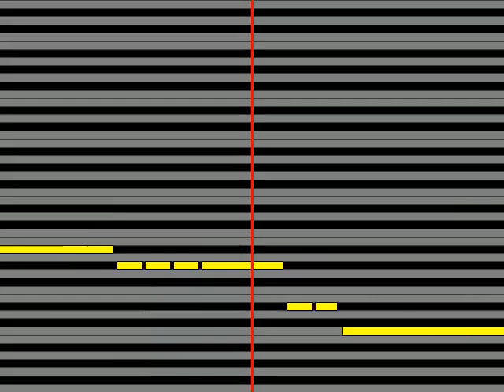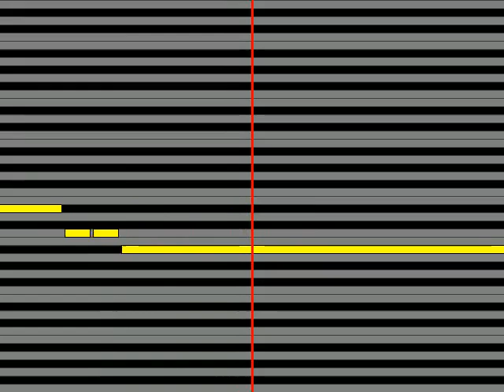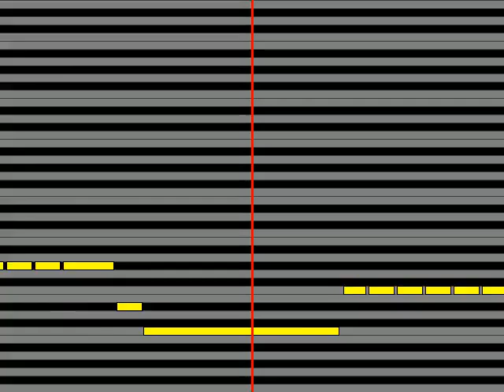【ガイドメロディ】 萩原健一 大阪で生まれた女